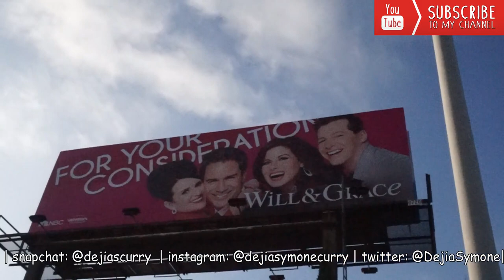Going To Chase Atlantic's Album Listening Party! (VLOG #4)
jesse was supporting runningtouch on tour and I got invited to chase atlantics album listening party for 'phases'! come along with me!

love you so much. thank you for the support!

sugarbabe company: 'dejia' for $$ off